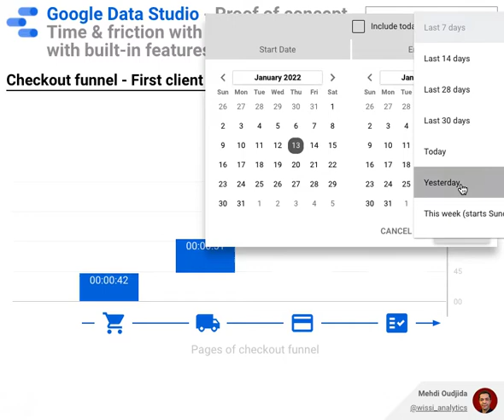Google Data Studio - Waterfall chart with built in feature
I've just finished my proof of concept about Waterfall chart inside Data Studio and without custom viz.
Conclusive results to use in as part of data visualisation devices.